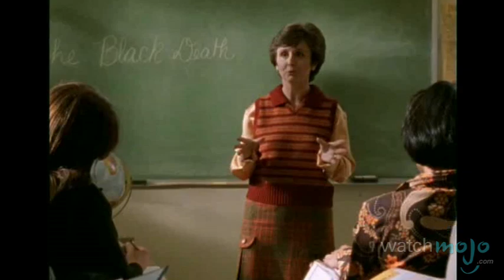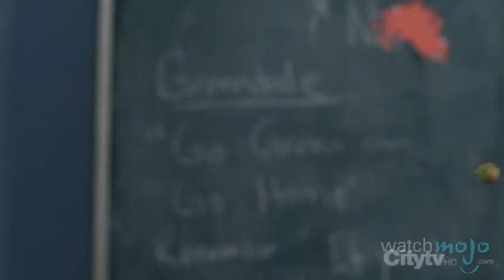Top 10 Fictional Schools From TV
These schools seemed pretty action packed, even by grown-up standards.  Welcome to WatchMojo.com, and today we’re counting down our picks for the top 10 fictional schools in TV.

Special thanks to our users "dante wilson", "Rachel Bloom", "sarahjessicaparkerth", "Malcolm Lim", "Kevin Lemenager", "Animemantim", "Kyle Pickens", "zendaddy621", "Brandon Donlon", "antonius1903", "arimazzie" and "Gabriella Dias" for submitting the idea for this video on our WatchMojo.com/suggest page!